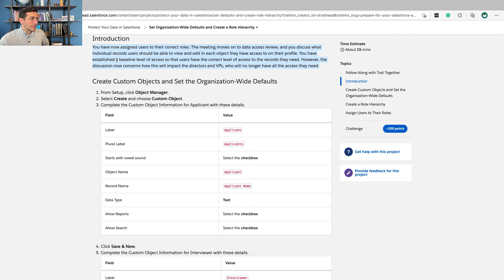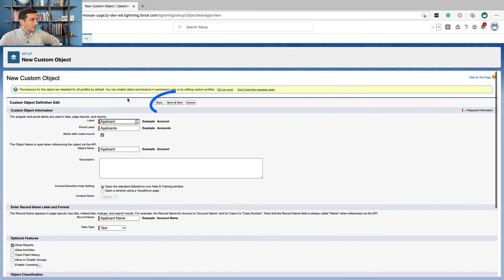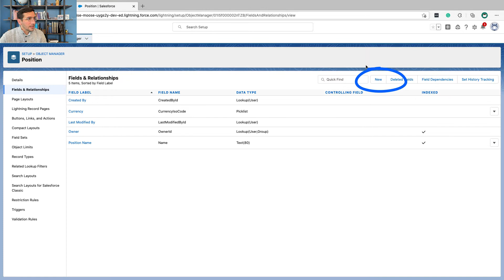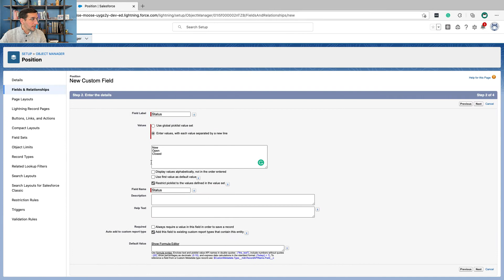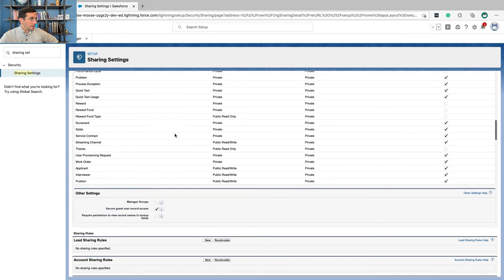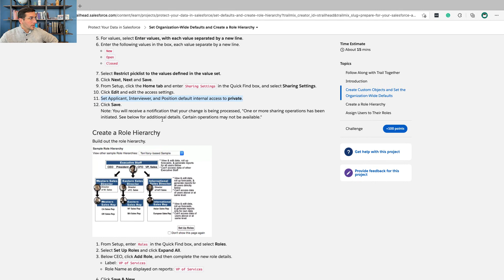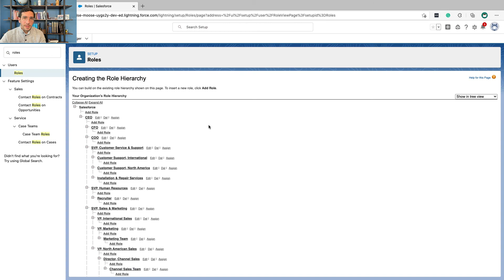Set Organization-Wide Defaults and Create a Role Hierarchy | Trailhead | Answered and Explained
In which, you see how to configure your Trailhead Playground and pass this step.

I work for Salesforce. Thoughts here are my own.

CREATE A BLOG AND SHOW WHAT YOU KNOW
I use Ghost* for blogging because its has amazing templates for free and has fantastic support so I can focus on learning about Salesforce instead of tweaking a website. They also have plans for businesses too. Check it out:

LEARN MORE ABOUT BUSINESS
Read some books by Marc Benioff

Universal Principles of Design
My favorite book on understanding how the choices we make impact the people who use our creations.

LEARN ABOUT CLIMATE CHANGE
Because learning leads to action.

~A Life on Our Planet~
Sir David Attenborough shares how the world has changed during his lifetime, and what we need to do to undo the damage.
Read the book or get it listen to it for free with a new Audible account:

~Before the Flood~
Leonardo DiCaprio meets with scientist, politicians, and world leaders to learn about climate change.

~Trailhead~
Create a Sustainable Future, learn how to make a positive impact and combat the effects of climate change.

~World Wildlife Foundation~
Learn more and help protect biodiversity.

TAKE ACTION
~Community Solar~
Add solar power to the energy grid,  and save money, by using community solar.

~Eat Less Meat~
The New Laurel's Kitchen, a book that transformed the way I eat.

The Laurel's Kitchen Bread Book, my bible for whole grain bread baking.

Or lots.

*I may receive a small referral fee for some of the things I've listed here.

0:00 Intro
0:30 Introduction to the step
1:22 Create Custom Objects and Set Organization Wide Defaults
5:11 Create a Role Hierarchy
5:27 Assign Users to Their Roles